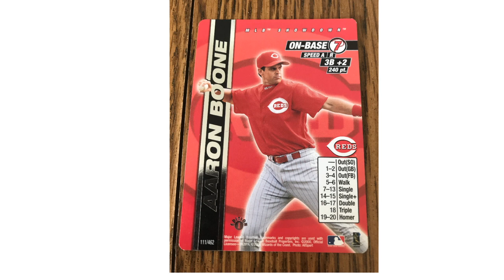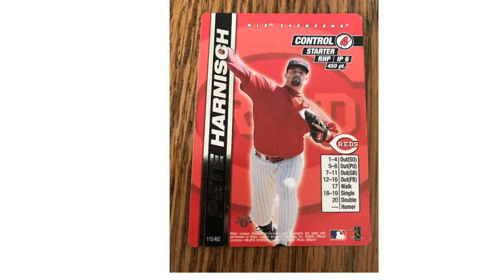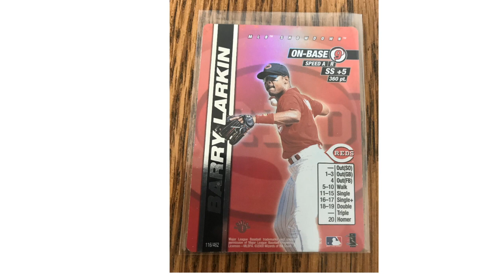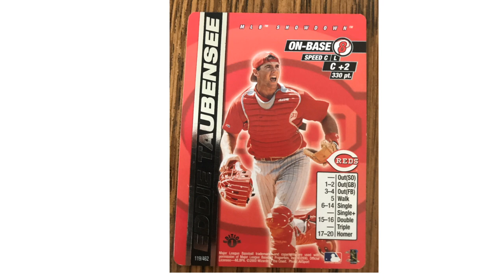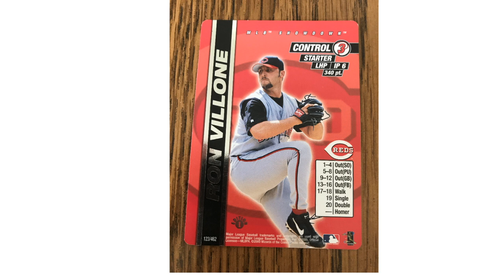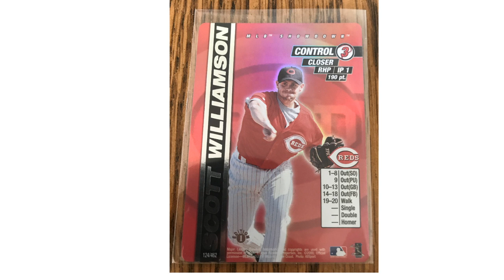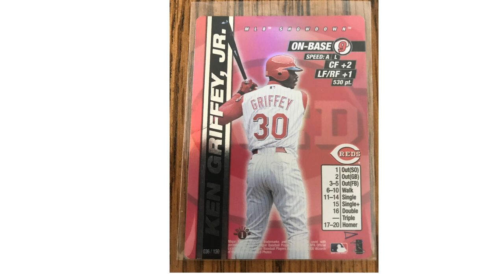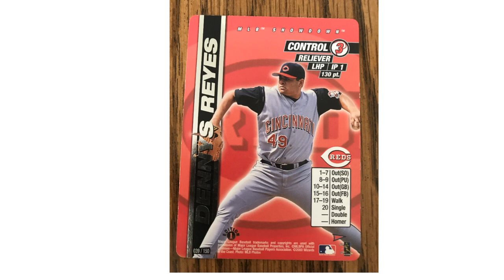MLB Showdown 2000- Cincinnati Reds Breakdown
Bob and Matt R breakdown the MLB Showdown 2000 and 2000 pennant cards for the Cincinnati Reds